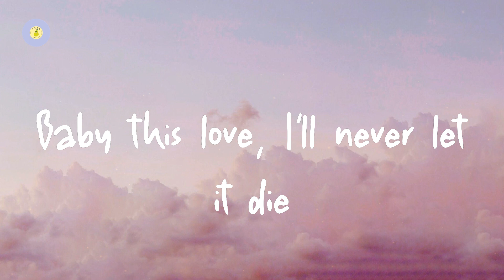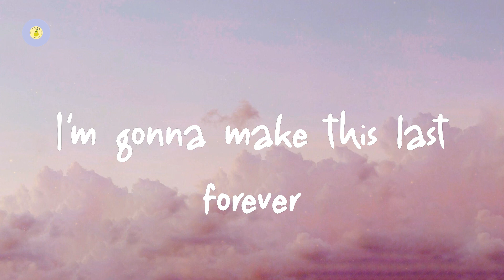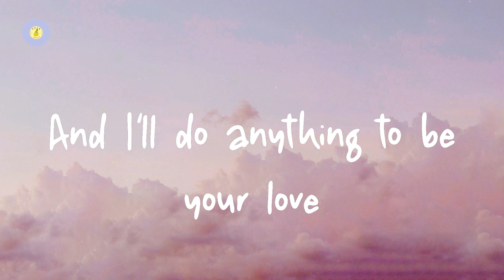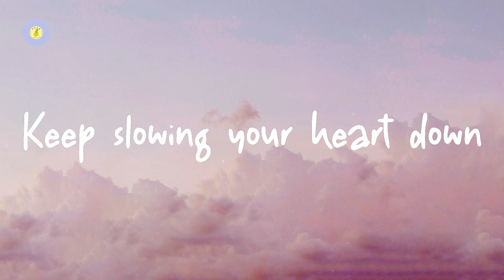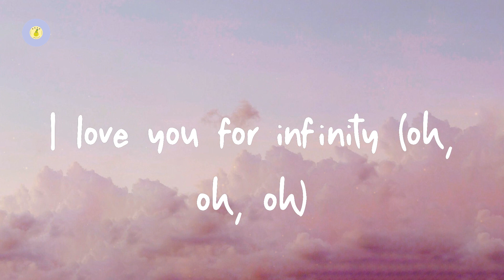Jaymes Young - Infinity (lyric video)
Infinity by Jaymes Young